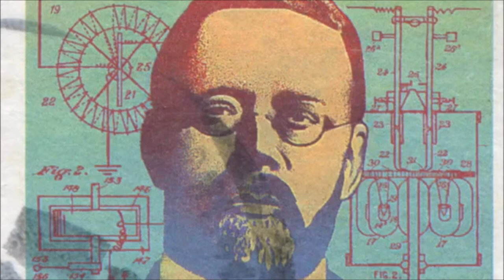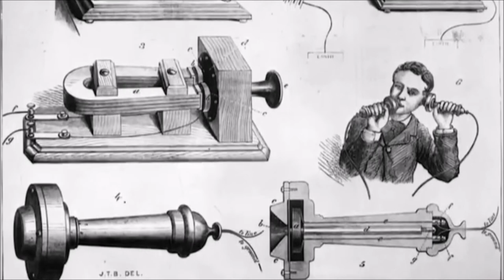First ever radio broadcast in the world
Would you believe that the first ever radio transmission of the human voice was actually made my someone asking for a weather report? Well when Reginald Fessenden figured out how to send the human voice, he messaged an intern and asked if it was snowing. Watch the video to find out about what he did for various seamen for Christmas.

Language: English

ICT Discovery is the fascinating story of information and communication technologies (ICT) told from the very heart of the ICT industry. Through interactive exhibitions and educational programs, ICT Discovery’s mission is to entertain and educate the public on the evolution and exciting future of ICT alongside the role of ITU in connecting our world and facilitating the transformation of people’s lives everywhere.